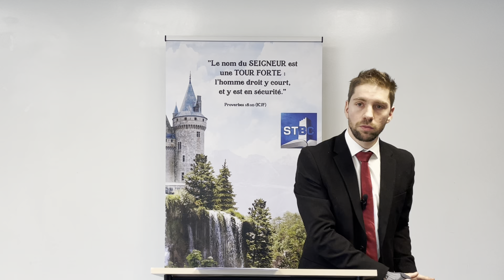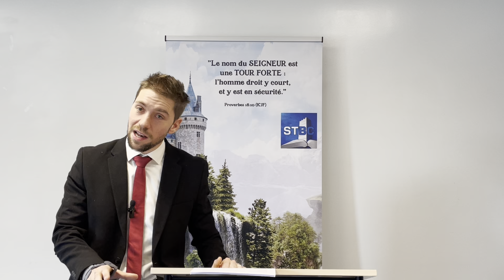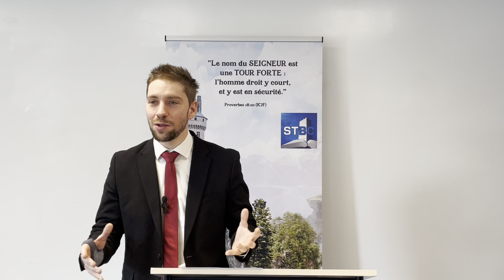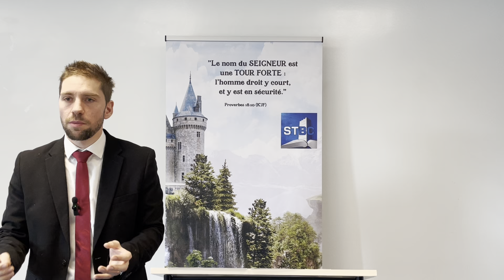Celui qui Vient | Tour Forte Baptiste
Celui qui Vient | Message Biblique |
Groupe Tour Forte Baptiste Suisse | Strong Tower Baptist Church group in Switzerland |

Pour visiter le site web de l'église Strong Tower Baptist Church
Voici un lien pour faire des dons à Strong Tower Baptist Church